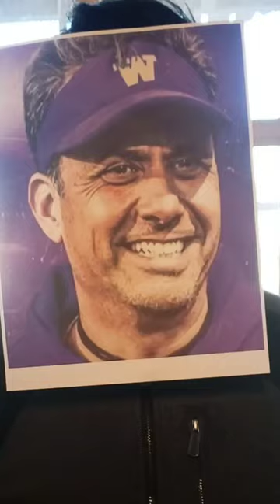Jedd Fisch lies to players, fans and families to become coach for Washington huskies.